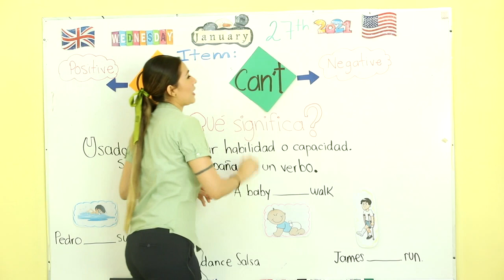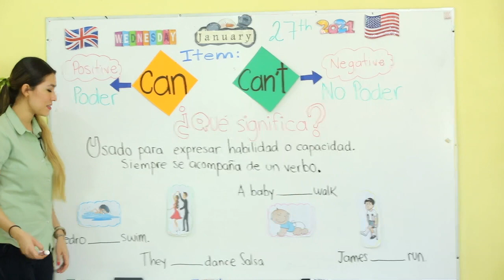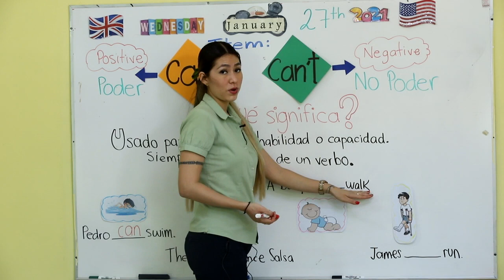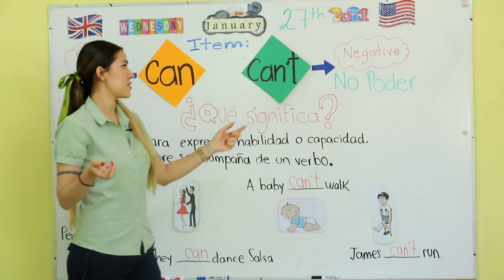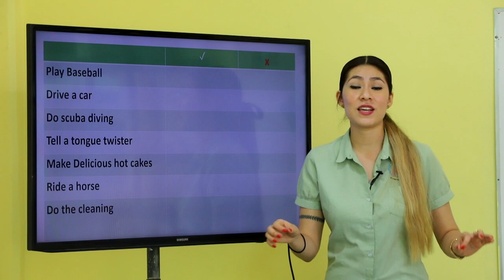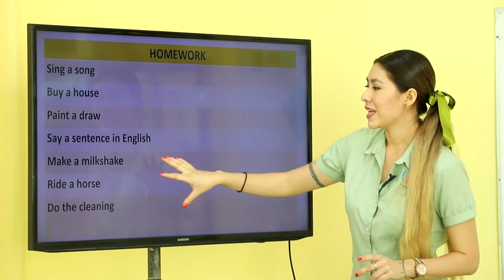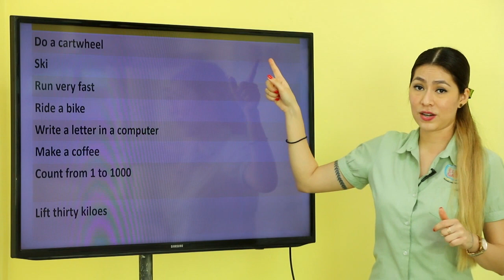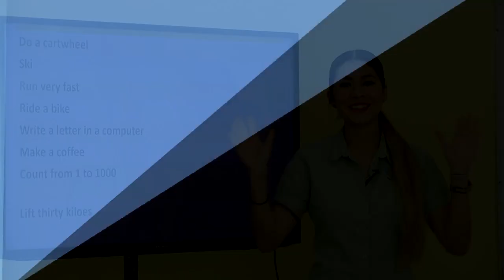Inglés. Miércoles 27 de Enero. Tercer Grado de Primaria